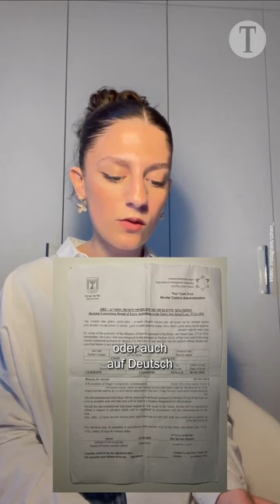„Mein deutscher Pass hat keinen Wert“: Junger Berlinerin wird Einreise nach Israel verweigert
„Was ist mein deutscher Pass wert?“: Eine 19-Jährige mit palästinensischen Wurzeln wird am Flughafen in Tel Aviv festgehalten und nach eigenen Angaben schikaniert. Sie habe sich „noch nie so hilflos gefühlt“. Das Auswärtige Amt spricht von „sehr problematischer Behandlung“. In einem Video berichtet sie ausführlich, wie provokant sie von den israelischen Beamt:innen behandelt worden sein soll